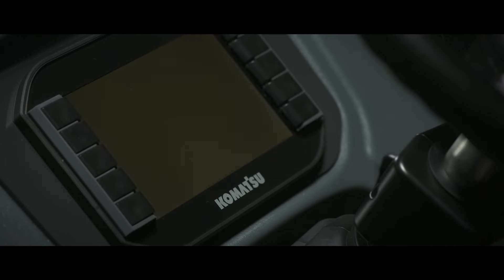Kompaktowa Ładowarka Kołowa KOMATSU WA100M-8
Kompaktowa ładowarka kołowa Komatsu WA100M-8 z nowym silnikiem EU Stage V, sprawdzonym systemem selektywnej redukcji katalitycznej Komatsu (SCR), z przestronną i bezpieczną kabiną jest idealnym rozwiązaniem do pracy na budowach, w przemyśle recyclingowym czy w rolnictwie.